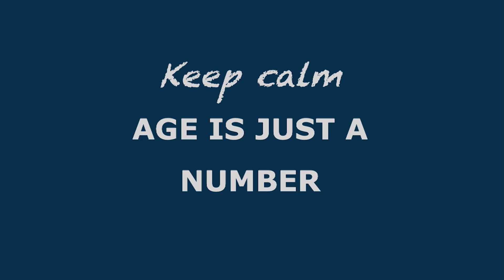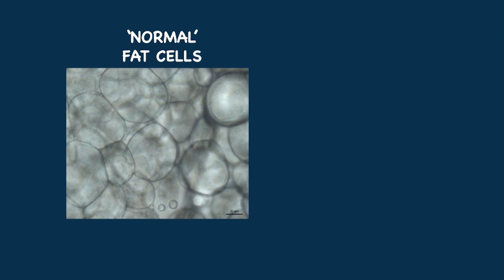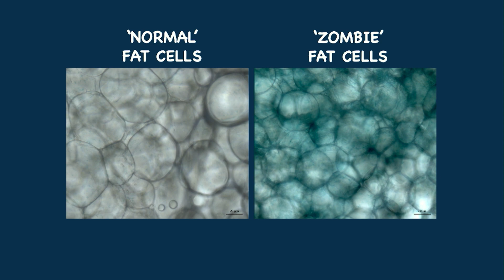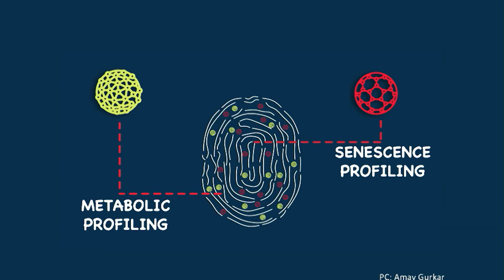The Science Behind the Future of Aging | Aditi Gurkar | TEDxPittsburghWomen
How old you you? How old do you feel? Accomplished scientific researcher Aditi Gurkar shares the latest findings in aging research, including a framework for understanding healthy agers and non-healthy agers.  Aditi U. Gurkar is an Assistant Professor in the Aging Institute and Division of Geriatric Medicine at the University of Pittsburgh. Aditi received her Ph.D. at the Boston University School of Medicine and did her post-doctoral fellowship at Harvard Medical School and The Scripps Research Institute. Her lab is interested in understanding the basis for 'Why we age?' and 'Can Aging be Reversed?' She received the K99/R00 Transition to Independence Award through the NIH and has been funded through the Nathan Shock Center, Pepper Center and the Aging Institute. This talk was given at a TEDx event using the TED conference format but independently organized by a local community.